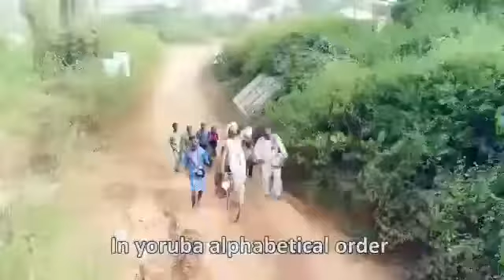PRAISING GOD IN ALPHABETICAL ORDER....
Alphabetised Praise. Praise God in your own words